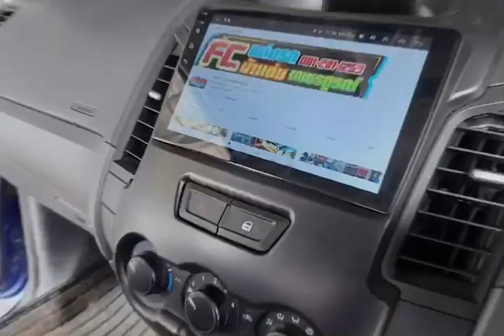จอ Android Ford Ranger